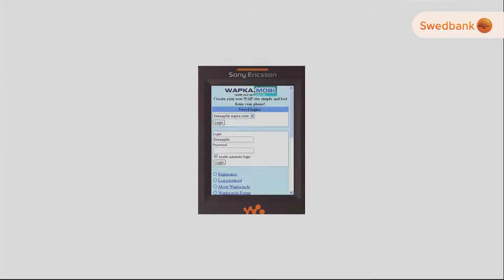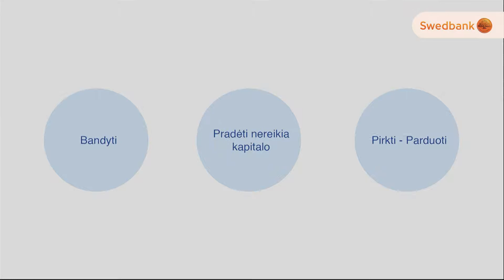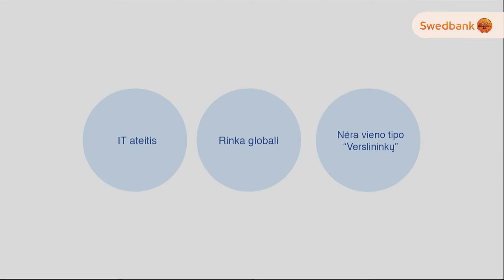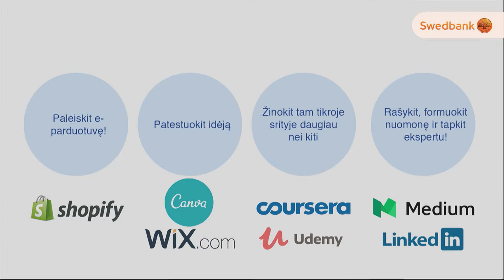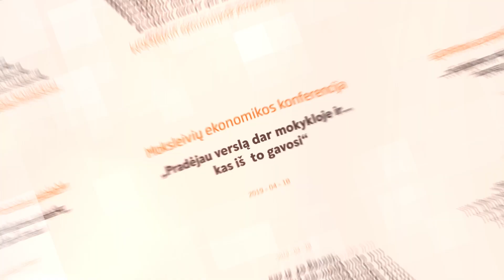Lukas Kairys – „Mokykloje pradėto verslo pamokos ir projektai pritraukę 50 mln eur. investicijų"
Moksleivių ekonomikos konferencija „Pradėjau verslą dar mokykloje ir... kas iš to gavosi? “